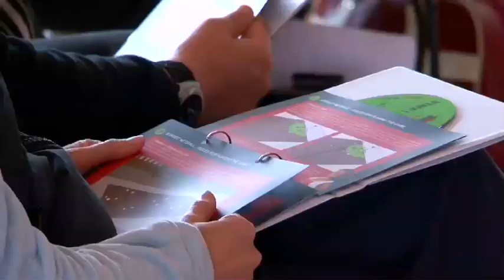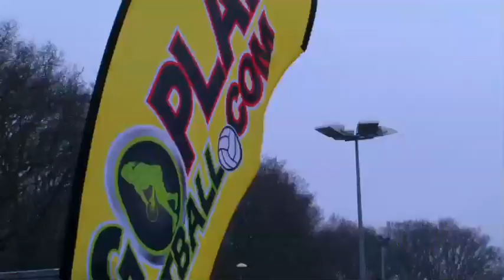Street Netball Promo